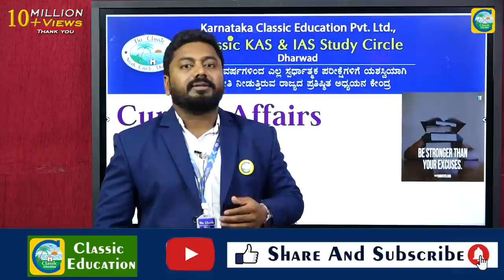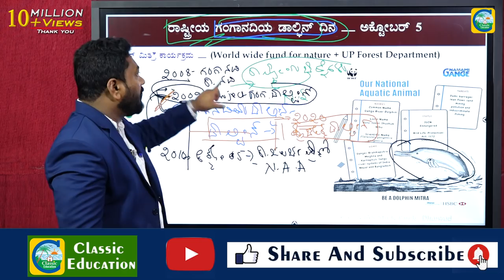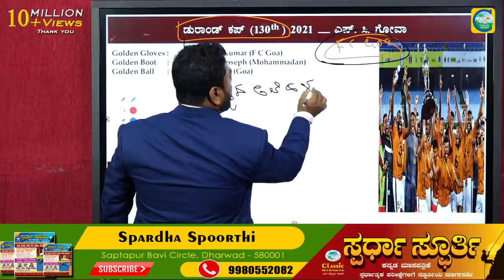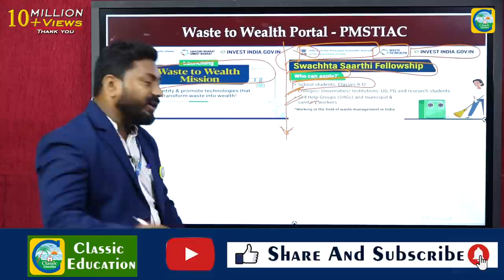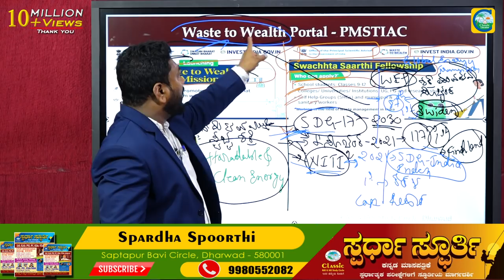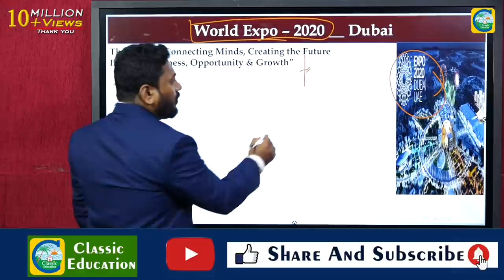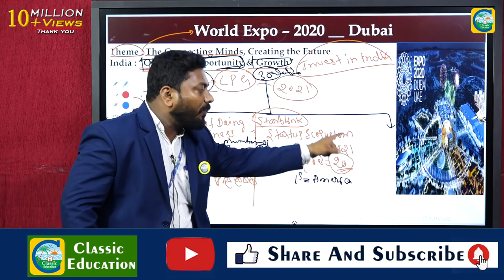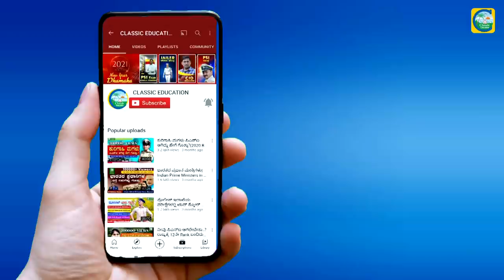ಪ್ರಚಲಿತ ವಿದ್ಯಮಾನಗಳು|Current Affairs||For PC,PSI AND SDA Exams|By Ravi Naikar |Classic Education